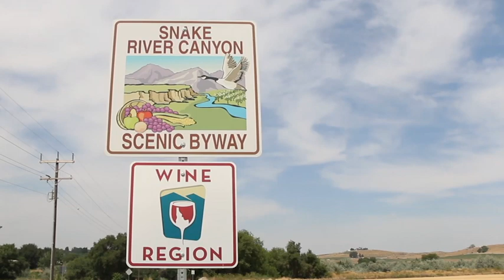The Secret Wine Valley You've Never Heard of - Until Now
Idaho is known for it's potatoes, corn and rodeos... but wine lovers are starting to take notice of the Snake River Valley which has, in the last few years, started producing some of the most surprisingly tasty wines in America.
And until recently, almost no one, outside of industry insiders and west coast enthusiasts, had heard of it.